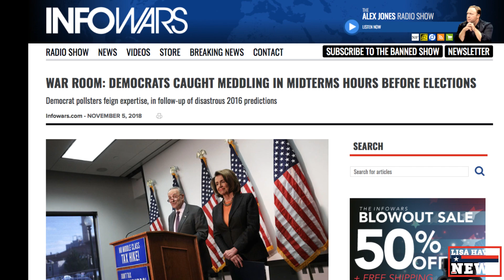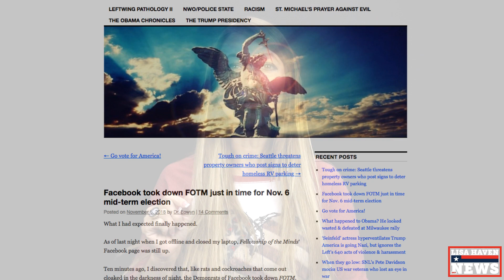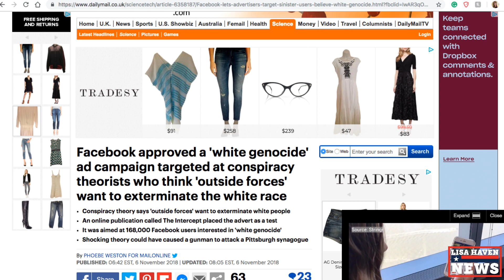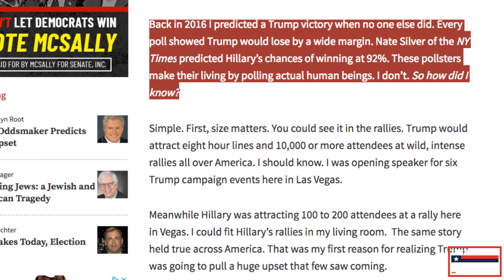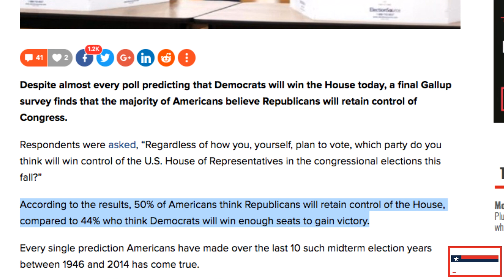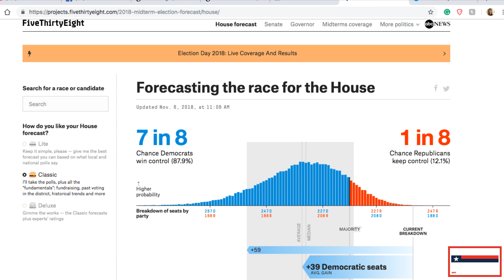BANG! It’s Election Day! Then This Happens… Plus a “Predicted” Winner…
$5 Off Use Code: Lisa)